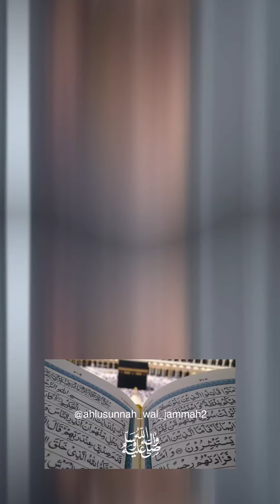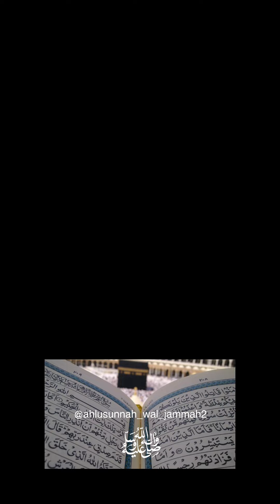Dhul Qarnain's Barrier Against Ya'juj and Ma'juj